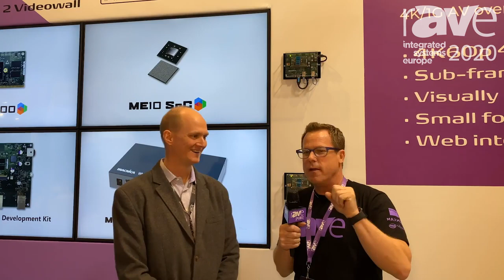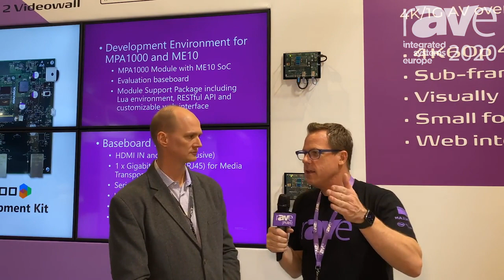ISE 2020: Andrew Starks of Macnica Explains the New IPMX 1G AV-Over-IP Proposed Standard